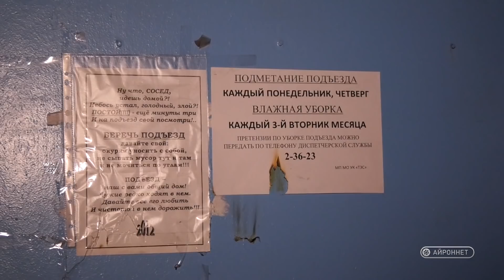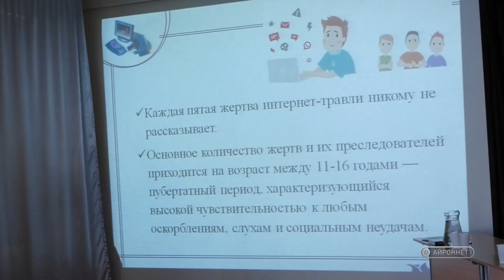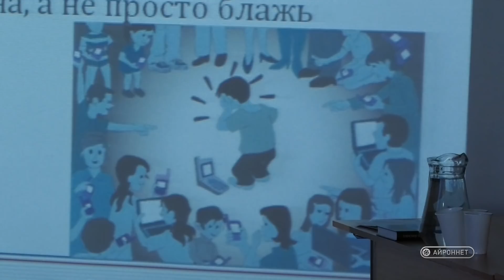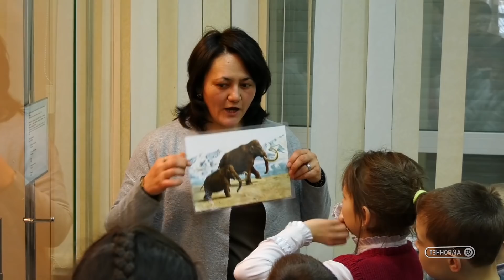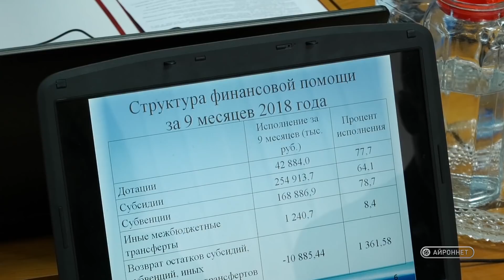События недели (Северобайкальск) Выпуск №87 от 07.12.2018